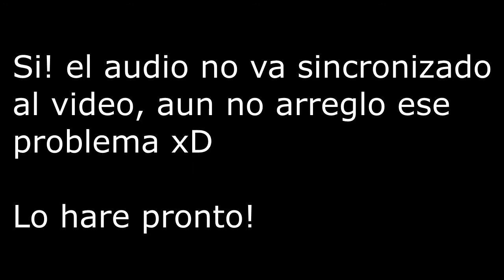EL DUO TOMATOIDE! | FORTNITE | MultiAlexx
Que onda amigos de YouTube?. Espero que te haya gustado el video!. :D Hasta la proxima!

Musica de Fondo aqui abajo!

Musica del final:
Cambia - Ancud